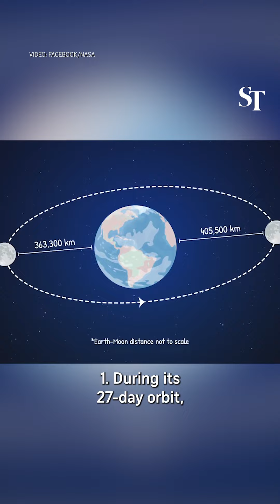Supermoon: What is it and when does it occur?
Look up in the sky on July 3, and you may see the first supermoon of the year. Here’s what you need to know about this phenomenon and why you do not see it every month.